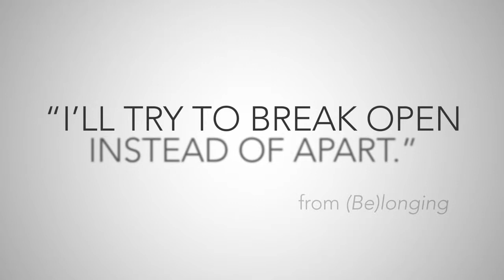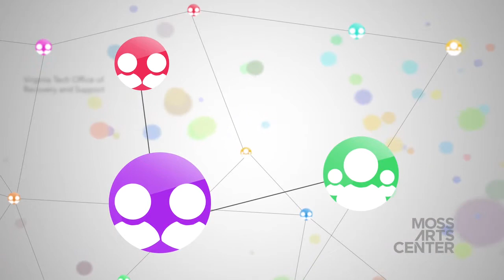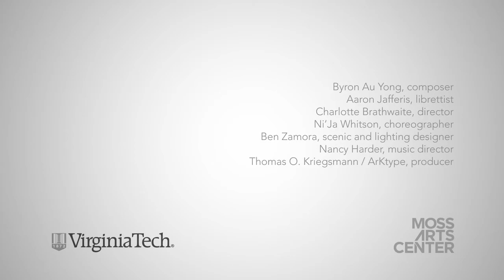The Story of (Be)longing: a music theater forum about preventing gun violence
Trailer for (Be)longing, a community-driven choral and hip-hop theatre forum about coming of age in an age of guns. Thanks.

Byron Au Yong, composer
Aaron Jafferis, librettist
Charlotte Brathwaite, director
Ni'Ja Whitson, choreographer
Ben Zamora, scenic and lighting designer
Nancy Harder, music director
Thomas O. Kriegsmann / ArKtype, producer

(Be)longing premiered at the Moss Arts Center at Virginia Tech on March 17 and 18, 2017.